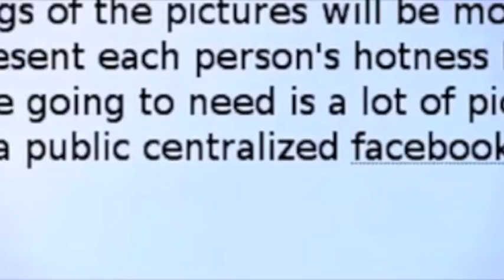Academy Awards 2011: Best Editing- Choose the Winner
This is a video of the 5 nominees for best editing at the 83rd Oscars. Editing is how the whole movie is cut and hung together. How it jumps between shots, angles, etc. Does it flow, is it boring, etc. A movie has not won best picture without a nomination here since 1981. I show clips of all 5 nominees, from those, pick the one you think had the best editing. I will tally up the votes, and we will see what the voters of youtube think was the best compared to what the academy thinks. (Any clips used are used solely for entertainment purposes.